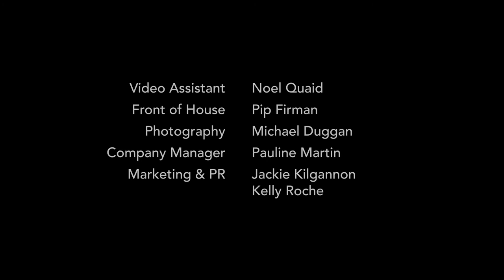The Housekeeper - Wexford Playwrights Studio Stage Reading 2021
The Housekeeper by Eoghan Rua Finn.  Directed by Ben Barnes.  Produced by Elizabeth Whyte, Wexford Arts Centre in association with Arts Office, Wexford County Council.  Supported by Arts Council.  Cast:  Ronan Leahy, Jamie Beamish and Ingrid Craigie.

Two brothers, Karl and Chris, haven’t spoken since their mother’s funeral five years ago.
During that time, Chris has recovered from heroin addiction and built a career for himself at a web company in Dublin. Karl, however, hasn’t changed a bit. He’s still running the cocaine empire his father started in the late 1980s. A father who is now in exile in “Malaga. Or Malta. Or somewhere else sunny”.
Their reacquaintance is complicated by the presence of Bushka Chris’ housekeeper. Karl can’t fathom how Chris can let ‘God knows who’ into his house and won’t rest until she is out of the picture. Bushka, however, proves to be a worthy adversary for the two traumatised brothers. But if Chris got help, why can’t Karl? And who has to pay when men both look deep inside themselves and don’t like what they see?